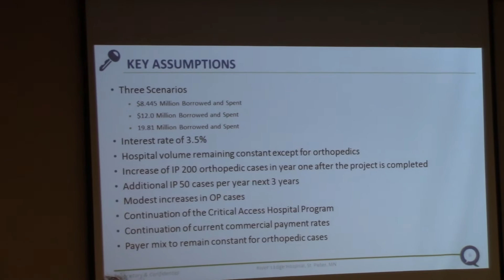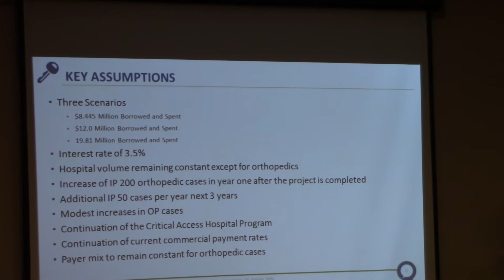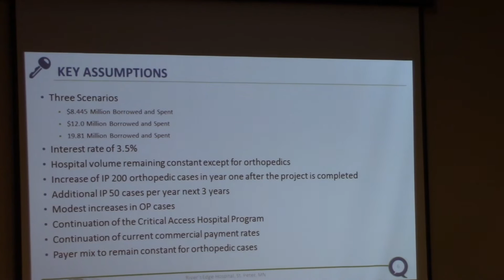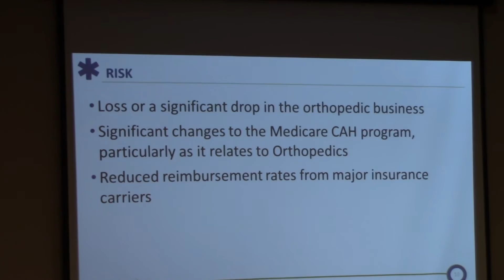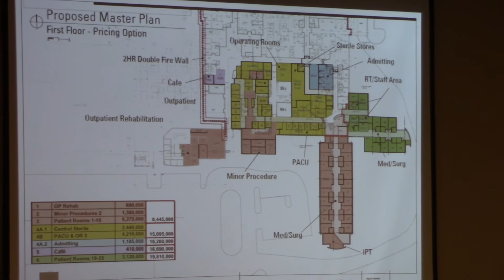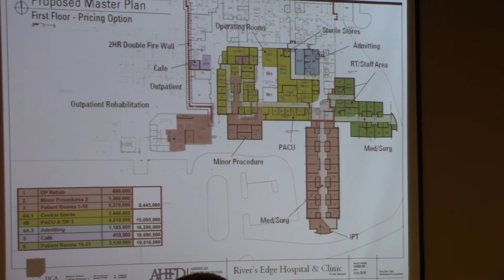Debt Capacity Workshop